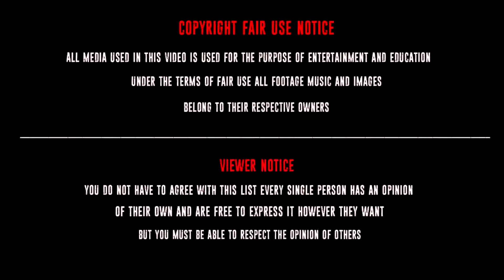Nishinoya and Tanaka Best moments Haikyuu!!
みなさんありがとう...幸せな音楽を祈っています。幸せな一日. 幸せな愛：喜んで、共有、コメント、加入